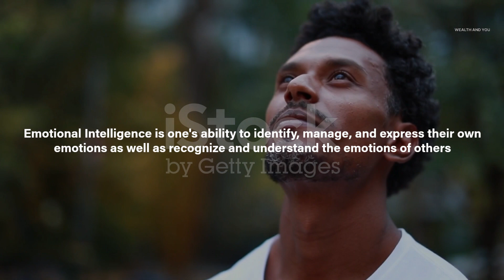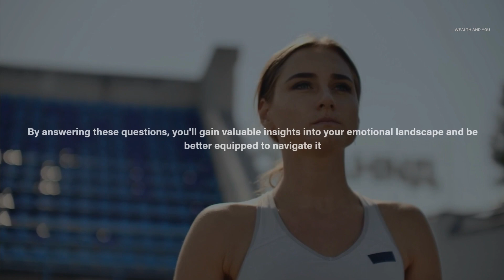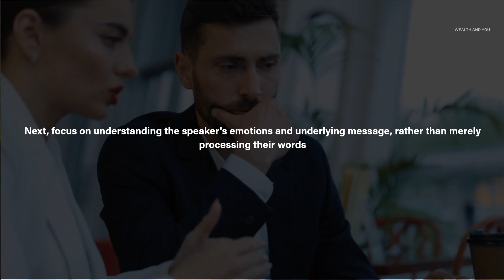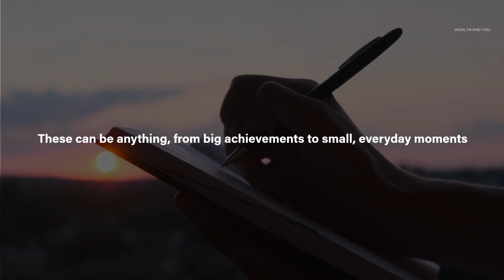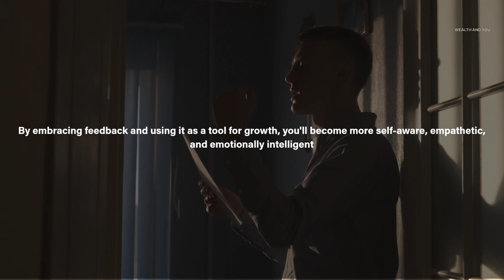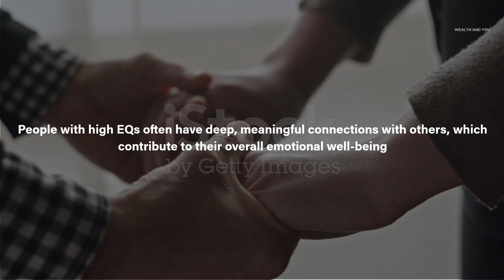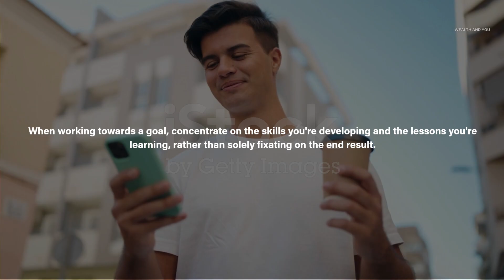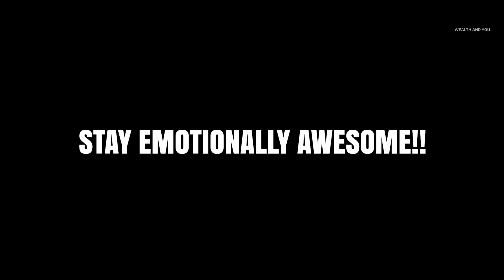The Secret to Unlocking Greater Emotional Intelligence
Hey there! In today's video, we'll be talking about Emotional Intelligence or EQ, and we'll share with you ten powerful ways to boost your EQ. These steps will provide a solid foundation for you to build upon, improving your relationships, communication, and overall life satisfaction. So, without further ado, let's dive in!

Emotional Intelligence is one's ability to identify, manage, and express their own emotions as well as recognize and understand the emotions of others. It’s also important to note that it’s not just about feelings – it involves knowing how your feelings are connected to your thoughts and actions. As you work on this– you'll notice, Your relationships will become stronger, your communication will be more effective, and you'll experience greater emotional balance and well-being.

All the work, Including Video, Audio, Thumbnails, and any others are our own work and You do not have our permission to use them in any format.

The information in this Youtube channel is for general informational purposes only and should not be considered professional advice. The content is intended to help viewers develop their personal, financial, and mental growth, but every individual’s situation is unique, and therefore, the information may not be suitable for everyone.

The creator of this channel is not a financial, legal, or mental health professional and does not provide professional advice. Viewers are encouraged to seek the guidance of a licensed professional for any specific advice related to their personal, financial, or mental health needs.

The creator of this channel makes no representations or warranties of any kind, express or implied, about the completeness, accuracy, reliability, suitability, or availability with respect to the content, products, or services provided. Any reliance viewers place on such information is therefore strictly at their own risk.

The creator of this channel is not responsible for any losses, damages, or other liabilities that may arise from the use of the information presented on this channel. Viewers agree to use the information provided at their own risk and are responsible for their own actions.

Finally, the views and opinions expressed in this channel are solely those of the creator and do not necessarily reflect the official policy or position of any other agency, organization, employer, or company.